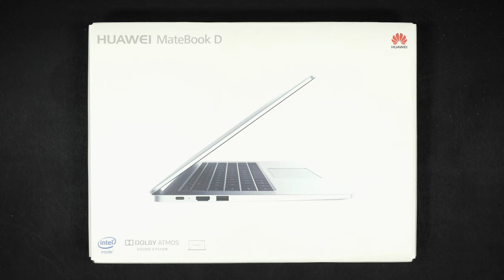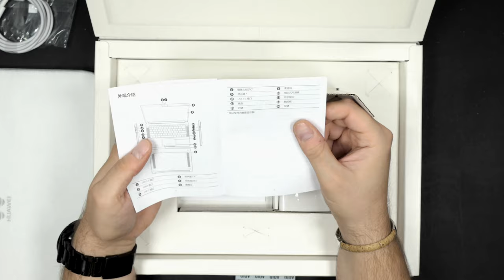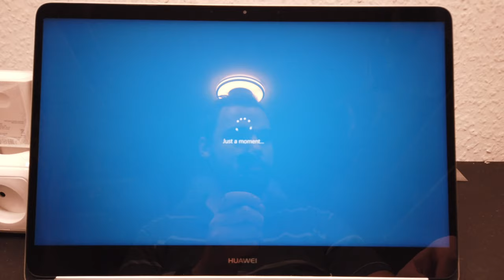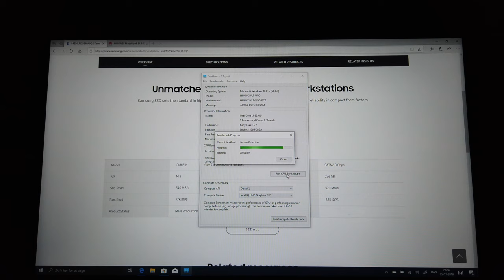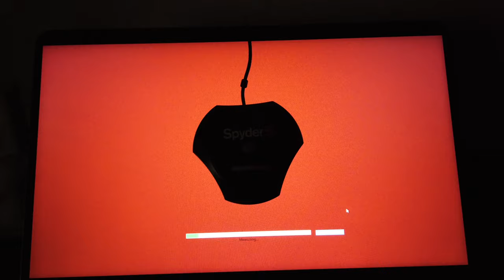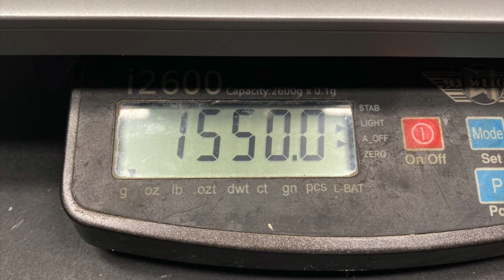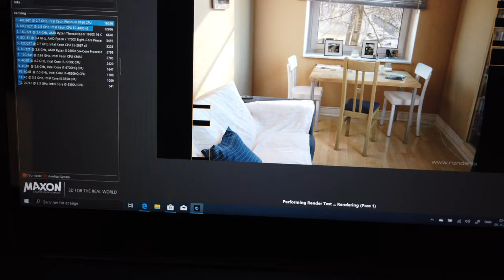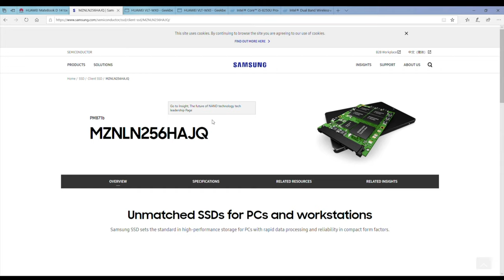Huawei MateBook D i5 - Unboxing & Closer Look